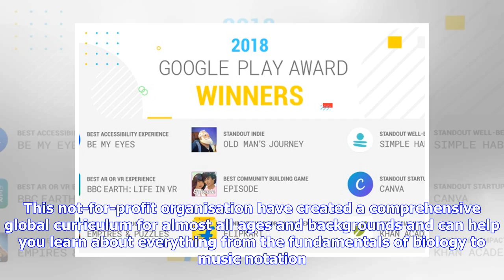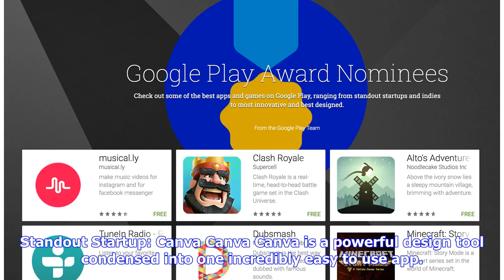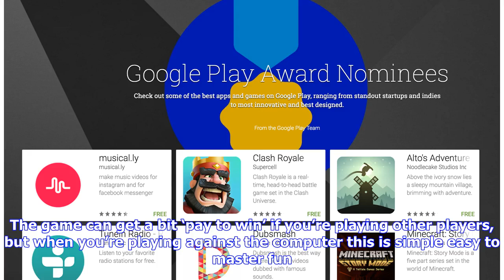Breaking News | Google Play Awards Reveal The Best Apps And Games For Your Android Phone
Google has announced, as is tradition, its annual selection of the best Android apps and games that you need to be downloading in 2018. The Google Play Awards take place every year just before Google’s I/O developer conference and this year is no different with some outstanding choices ranging from the latest mobile games to apps that can help increase our well-being. We’ll add to this piece as new apps become available throughout the year but for now here’s Google’s definitive list of the best.